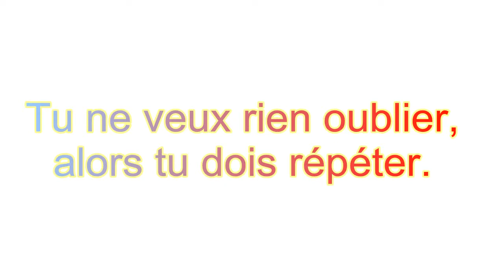au super, supermarché 🛒🍬